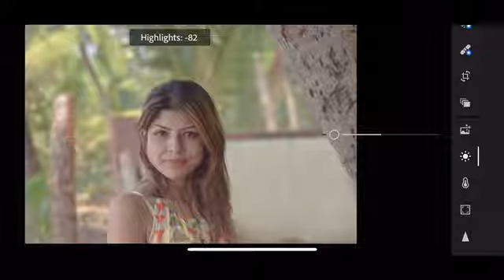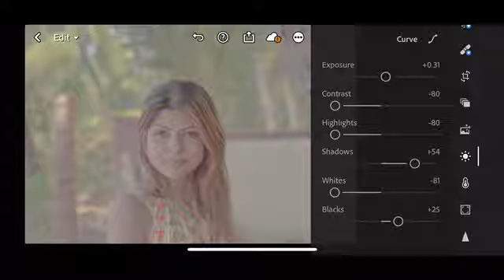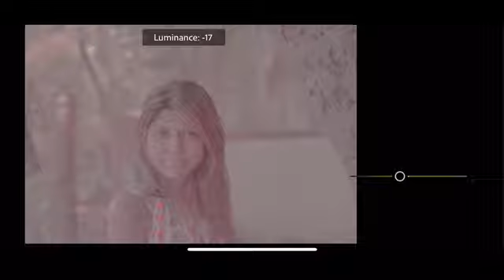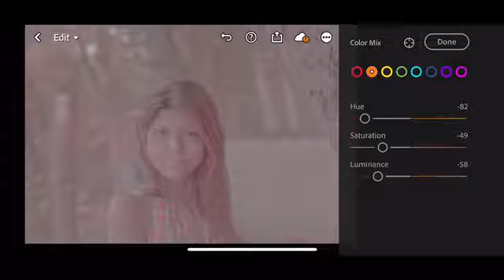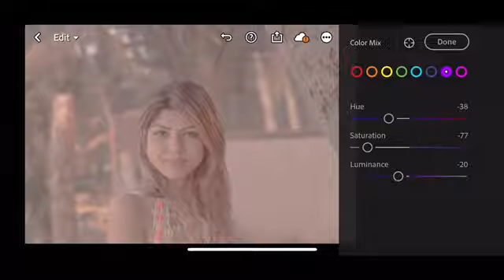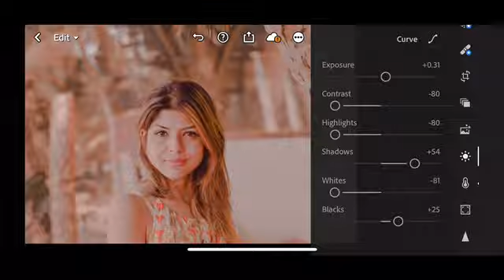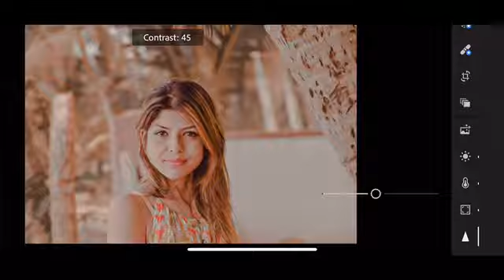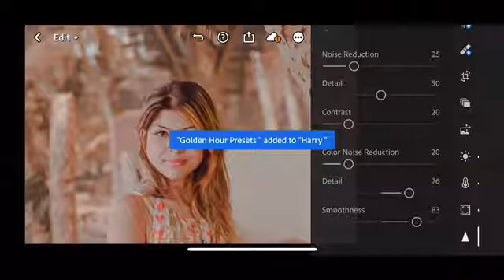Golden Hour Presets | Lightroom Mobile Presets | Harry Shergill Photography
In this video, will learn how to make DNG  lightroom Mobile Presets.